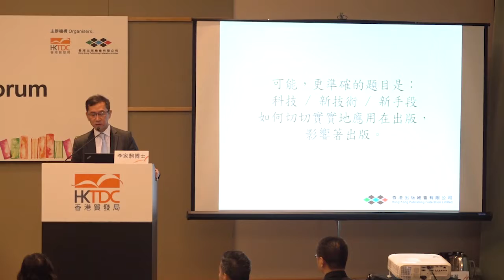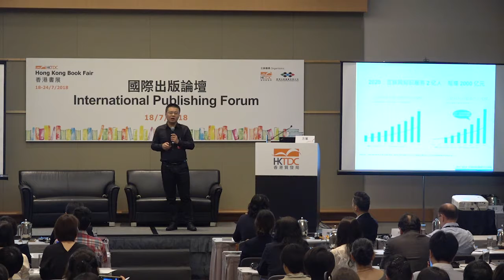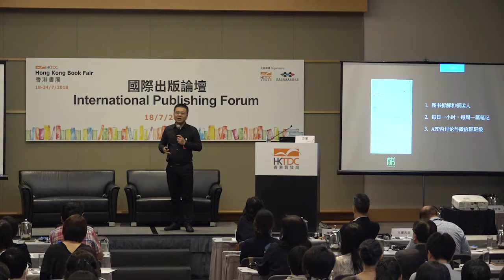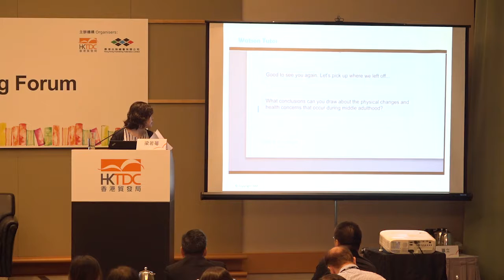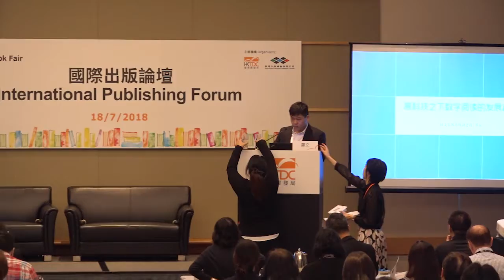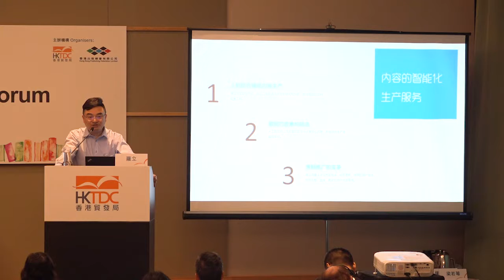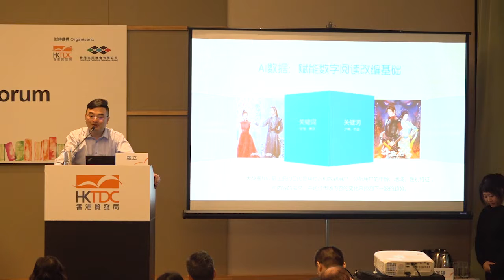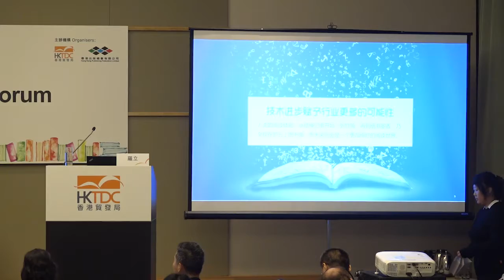香港书展2018：国际出版论坛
讲题：国际出版论坛
日期：7月18日
时间：下午12时30分至1时45分
主办: 出版总会

香港贸易发展局主办的第29届香港书展，于2018年7月18至24日，在香港会议展览中心举行。

「年度主题」为「爱情文学」。

相关网站：
香港贸易发展局